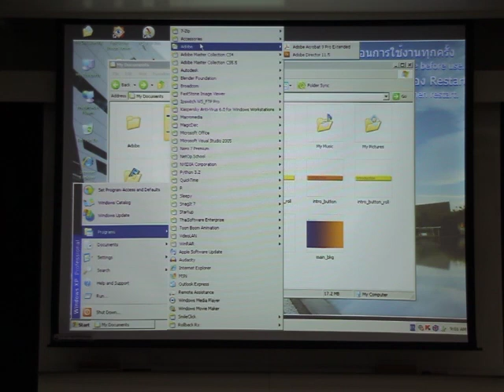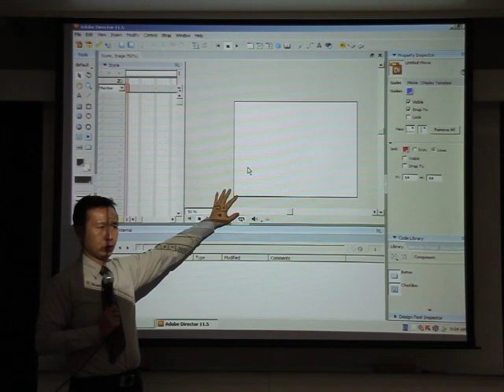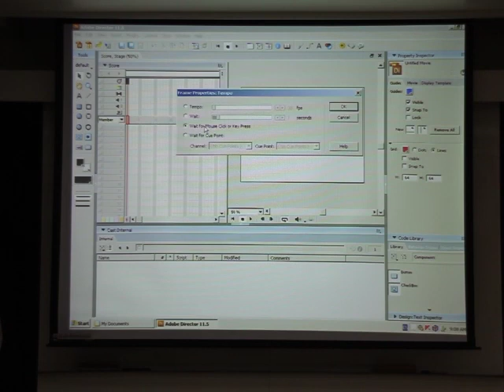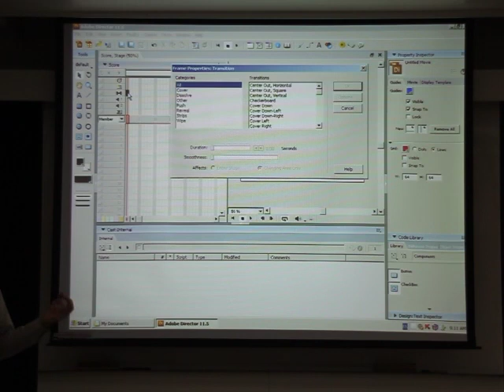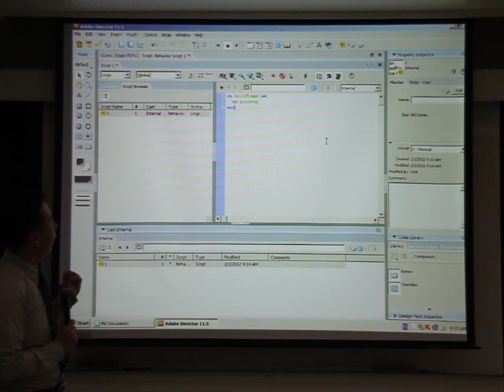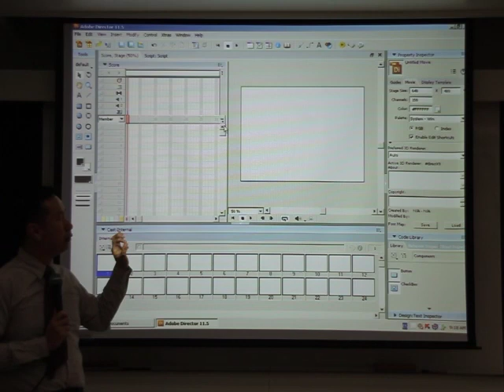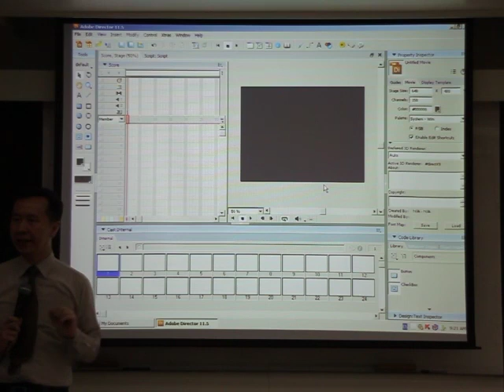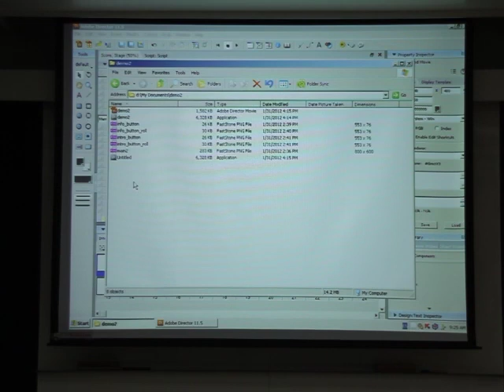Intro to Adobe Director and Interface Design 1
Introduction to Adobe Director by A. Poj at BUIC, Basic GUI design.